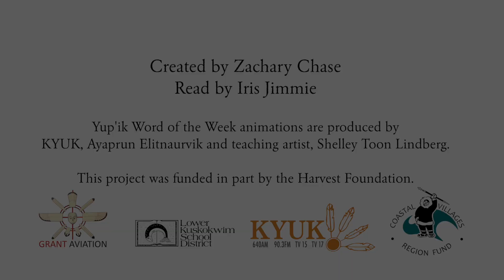Taqukamek - Yup'ik Word of the Week for September 24, 2018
Taqukamek means bearded seal in Yup'ik. Practice using the word, Taqukamek, with Ayaprun Elitnaurvik 6th Grader, Zachary Chase.

Fun Fact: Did you know that the word 'Taqukamek' means bearded seal in coastal villages and brown bear in Kuskokwim villages?